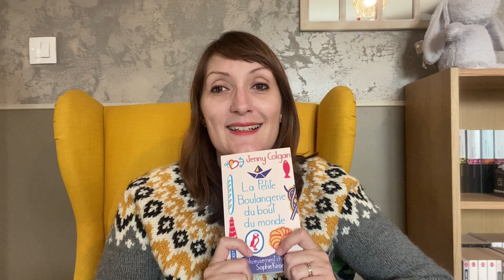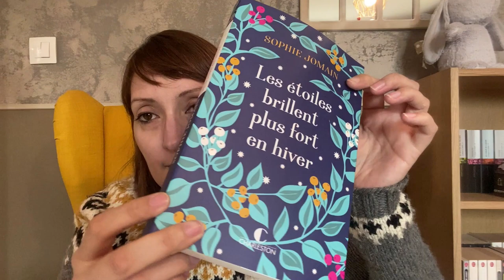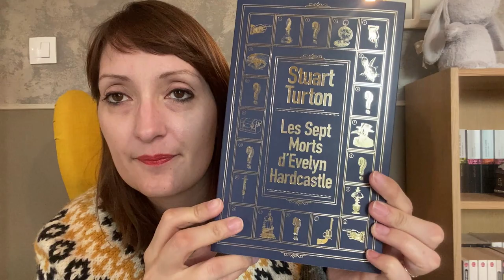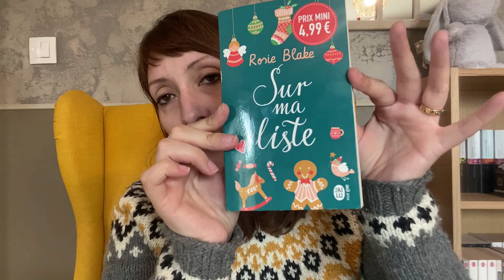LIVRES LUS #4 - Podcast Minute - Triple L de Mag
Dans cette vidéo, je vous parle des 5 derniers livres que j'ai lus :
"La petite boulangerie du bout du monde" de Jenny Colgan
"La dernière énigme de Léonard de Vinci" de Christine Feret-Fleury
"Les étoiles brillent plus fort en hiver" de Sophie Jomain
"Les 7 morts d'Evelyn Hardcastle" de Stuart Turton
"Sur ma liste" de Rosie Blake